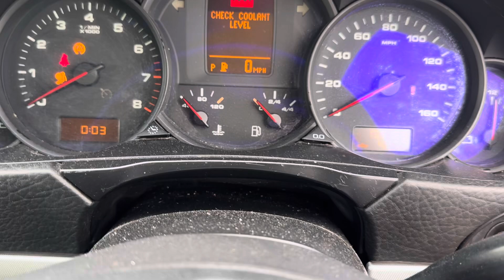Разборка Porsche-Cayenne 2002-2007, 3,2 (VIN:WP1ZZZ9PZ5LA02108) SF54EAK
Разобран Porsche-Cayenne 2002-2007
Основные характеристики:
Год выпуска: 2004
Двигатель: FD014216
Объём двигателя: 3,2
Тип двигателя: Бензин
Коробка передач: КПП автомат (АКПП)
Кузов: Джип (5-дверный)
Смотри каталог запчастей Porsche-Cayenne 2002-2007 на :
⏰ Режим работы колл-центра:
08:00 – 20:00 – ежедневно